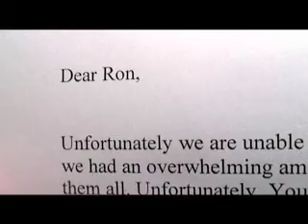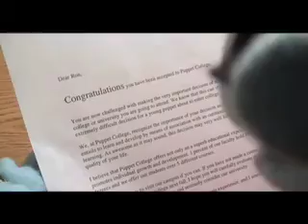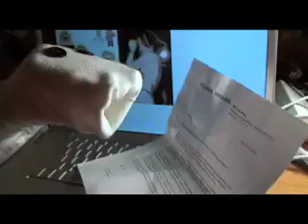Puppet College Opening Number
The opening number from the feature-length movie musical Puppet College.
Screenplay by Natalie Lewis, Directed by  Micah Levin, Music by Colin Gallagher and Lena Leon, Choreography by Jason Knight, and Produced by  Mark Cramer